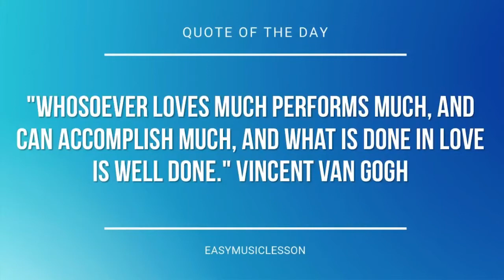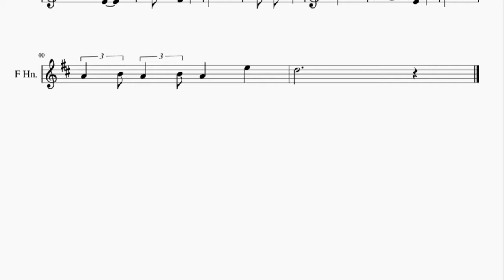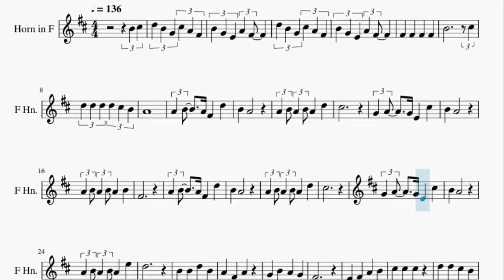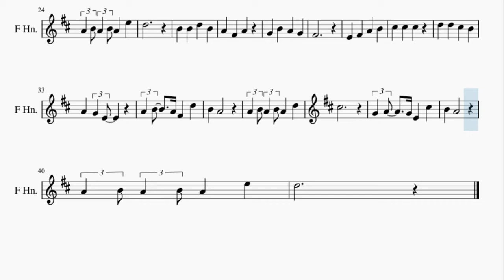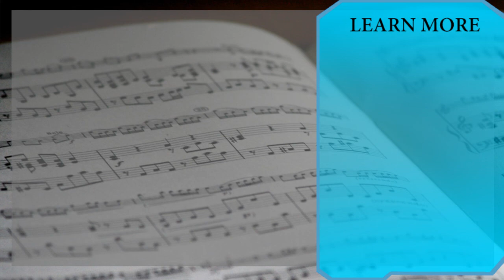Horn Sheet Music: How to play Rudolph the Red Nosed Reindeer by Johnny Marks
Here is a sheet music/tab video on the song Rudolph the Red Nosed Reindeer by Johnny Marks on the horn. A horn sheet music arrangement which is transposed to notes that are easily played by horn, for the song Rudolph the Red Nosed Reindeer by Johnny Marks.

EasyMusicLesson2 teaches you to play the your favorite instrument, through well-arranged sheet music so that you too can learn how to play Rudolph the Red Nosed Reindeer by Johnny Marks on the horn as fast as you can. A horn sheet music with backing tracks to help your play the song better.

Chords of Horn arrangement:
C Maj 7   B Min 7   A Min 7   G Maj 7   C Maj 7   B Min 7   A Min 7
G Maj 7   E Min   A Maj   E Min   A Maj   D Maj   G Maj   G Maj
D Dom 7   D Dom 7   D Dom 7   G Maj   G Maj   G Maj   D Dom 7
D Dom 7   D Dom 7   G Maj   C Maj 7   B Min 7   A Min 7   G Maj 7
D Maj   B Maj   E Min   A Dom 7   D Dom 7   G Maj   G Maj   D Dom 7
D Dom 7

Melody notes of Horn:
B4 C#5 D5 B4 G4 C#5 A4 F#4
B4 G4 E4 A4 F#4
D5 B4 G4 C#5 A4 F#4
F#4 F#4 F#4 F#4
B4     C#5
D5 D5 D5 D5 C#5 B4
A4
A4 B4 A4 F#4 D5
B4 A4
A4 B4 A4 B4 A4 D5
C#5
G4 A4 G4 E4 C#5
B4 A4
A4 B4 A4 B4 A4 B4
F#4
B4 A4
C#5
B4 A4
A4 B4 A4 B4 A4 E5
D5
F#4
E4 F#4 A4 B4
B4 A4
C#5
B4 A4
D5